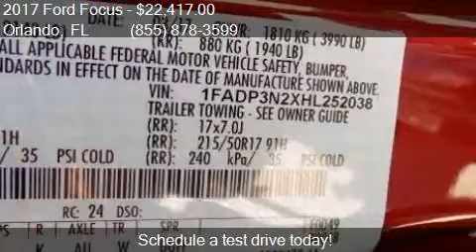2017 Ford Focus Titanium 4dr Hatchback for sale in Orlando,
This 2017 Ford Focus Titanium 4dr Hatchback is for sale in Orlando, FL 32817 at GREENWAY Ford.

Engine: 2.0L I4
Transmission: Automatic 6-Speed
Color: Ruby Red
Mileage: 3
Contact GREENWAY Ford 9001 EAST COLONIAL DR Orlando, FL 32817 to test drive this 2017 Ford Focus Titanium 4dr Hatchback today.